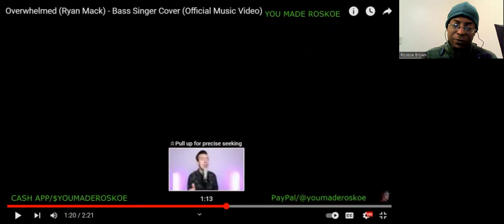Tomi P - Overwhelmed (Ryan Mack cover) Reaction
I react to an AWESOME vocal performance by Tomi P (from Bass Gang)!